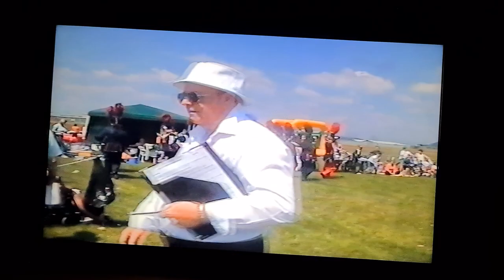penarth royal supremes 2005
harmonelles comp